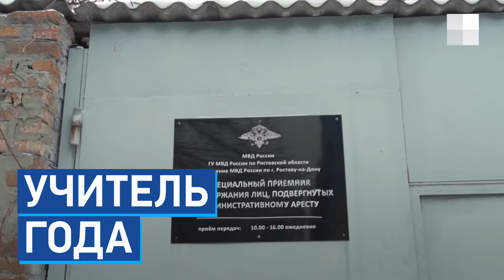Ростовский учитель — об увольнении, обысках и аресте после протестов | 161.RU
Александр Рябчук — победитель ростовского городского конкурса «Учитель года — 2020». Год назад его награждал начальник Управления образования, а в конце января 2021-го Александра уволили из двух школ за участие в протестах. Позже были обыски, задержание и арест на пять суток. Корреспондент 161.RU Александра Шевченко поговорила с молодым учителем на следующий день после выхода из спецприемника.

Присылайте ваши новости!